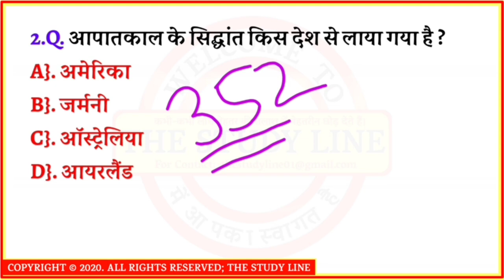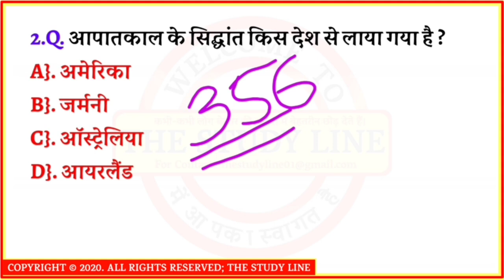संविधान में विदेशी स्रोंत शामिल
भारत के संविधान में विदेशी स्रोंत शामिल